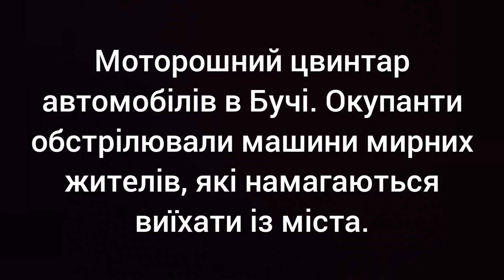Моторошний цвинтар автомобілів в Бучі. Окупанти обстрілювали машини мирних жителів